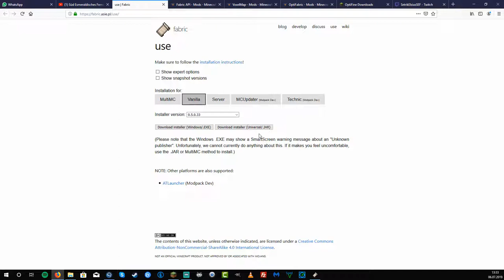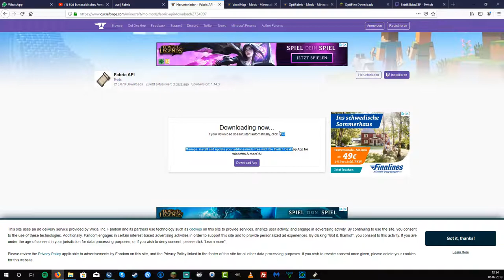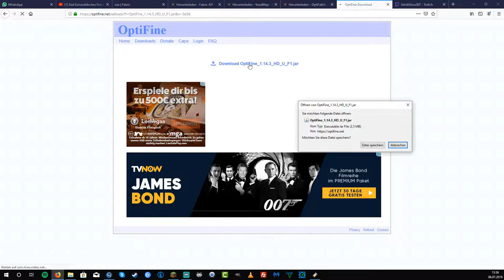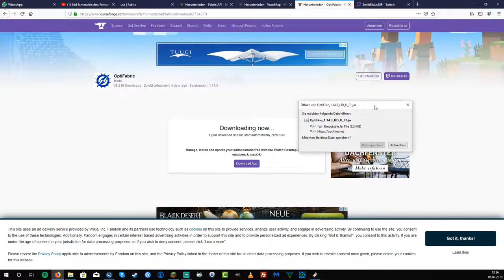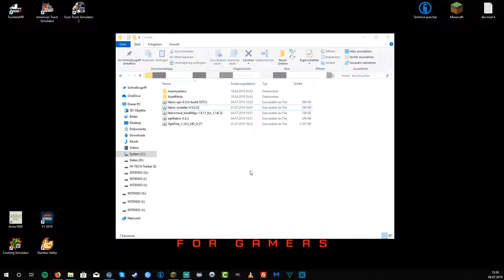Fabric, Voxelmap, Optifine Verknüpfen [v1.14 + 1.15] [Deutsch]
✼ Folgeninfo ✼
Bevor Ihr den Fabric Installer ausführt müssen alle 5 .jar Dateien im "mods"-Ordner sein. Alle anderen .jar Dateien müssen aus dem "mods"-Ordner entfernt werden! Andere Ordner können bleiben.
Vergesst nicht vorher Minecraft in der 1.14.3/1.14.4 und 1.15+ (1.15.2) Vanilla zu starten und anschließend den kompletten Installationszyklus geschlossen zu halten!

Kategorie: Nachrichten - Vorhersage - Strategie & Sandbox
📌 Quellen:
✉ E-Mail für Anfragen von Wettervorhersagen:
✎ Unsere Sozialen Kontakte:
Wir wünschen euch noch einen Angenehmen Tag. »:)D
Hilfe? Zum DL einfach auf den Link klicken und nach laden der Seite, oben rechts auf Herunterladen klicken und fertig.

MfG Setrik Elsius